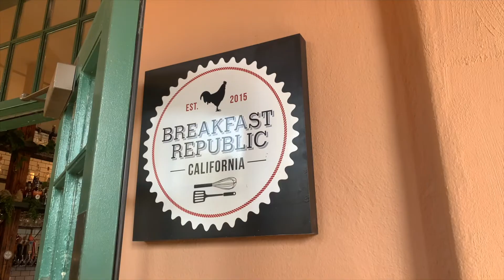Going on a ceramics/pottery date and trying polymer clay for the first time | Chatty Studio Vlog 06